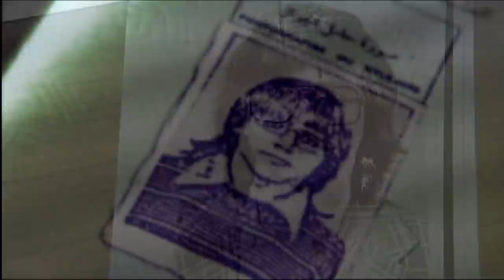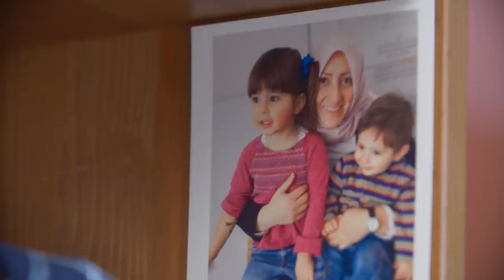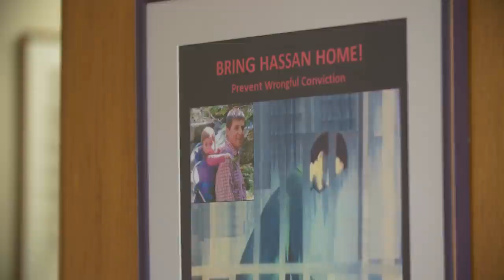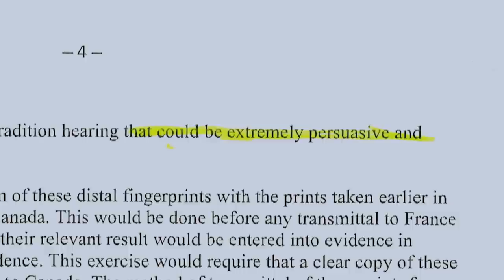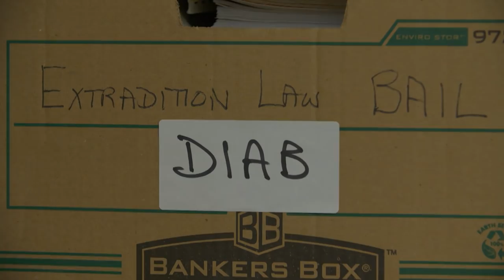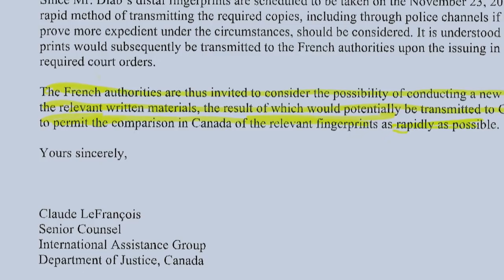Canada's role in innocent man's imprisonment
Canada's role in an innocent man's imprisonment is the focus of an exclusive report by CBC News, who obtained documents revealing the efforts made behind the scenes to ensure the extradition of Hassan Diab. The Ottawa university professor spent more than three years in a French prison while being investigated for terrorism charges that were later dropped. A confidential memo obtained by CBC News suggest that Diab, a Canadian citizen, never would have been extradited if not for the efforts of a specialized division of Canada’s Department of Justice known as the International Assistance Group.